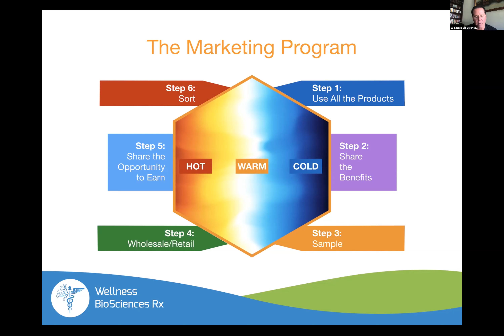The Six Step Marketing Plan - CEO Barry Cocheu